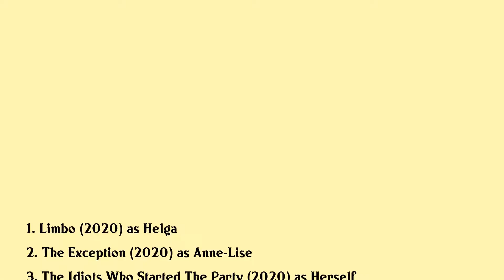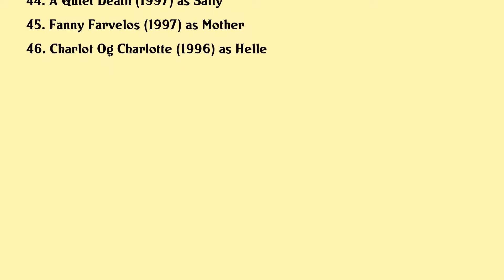Sidse Babett Knudsen Movies list Sidse Babett Knudsen| Filmography of Sidse Babett Knudsen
Sidse Babett Knudsen Full Movies List Filmography of Sidse Babett Knudsen

Latest movies of Sidse Babett Knudsen are:

1. Limbo
2. The Exception
3. The Idiots Who Started The Party
4. Wildland
5. The Translators
6. The Ash Lad In Search Of The Golden Castle
7. Captain Bimse
8. In Fabric
9. Vitello
10. Holly Pa Sommeroen
11. The Eternal Road
12. Inferno
13. A Hologram For The King
14. 1864 Brodre I Krig
15. 150 Milligrams
16. Courted
17. Vitello Digs A Hole
18. The Duke Of Burgundy
19. Speed Walking
20. Almost Perfect

Complete list of movies acted by Sidse Babett Knudsen are in this video.

Please Comment down your favorite movie of Sidse Babett Knudsen